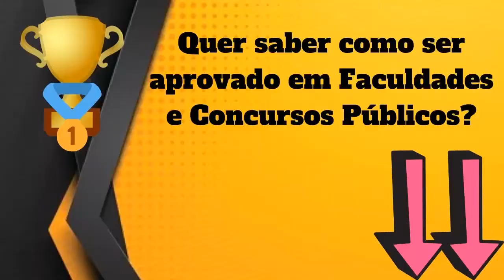Através : Significado, Definição, Sinônimo e Outras Informações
Através : Significado, Definição e Outras Informações
🎯Veja como ser aprovado em Vários Concursos Públicos com mais FACILIDADE🎯

Está com problema de fazer seu TCC, não consegue fazer sua monografia, sua Tese e quer completar seu Mestrado ou Doutorado com tranquilidade? Acesse :

Aqui, nesse nosso vídeo, você conhecerá sobre :
- O Significado
- Definições
- Outras Informações Sobre
Através

Conhecerá o que significa Através , O que é Através, Conhecerá mais sobre as definições de Através, e terá mais informações a respeito de Através.

Possíveis buscas :
Através,
dicionario online,
significado da palavra Através,
definição da palavra Através,
informação da palavra Através,
significado de Através,
definição Através,
informação de Através,
qual a origem de Através,
o que significa Através ,
o que é Através,
Através o que é,
sinônimo de Através,
Através sinônimo,
Através significado,
significado de Através,
palavra Através,
Através etimologia,
UCrBFc8XXXDC5Ea25DQv6Jtg